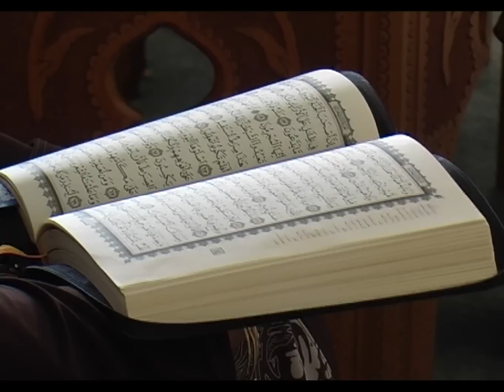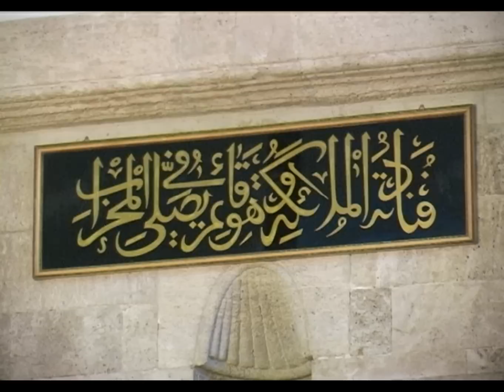Kurban Bajram - 03.10.2014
Muslimani u Bosni i Hercegovini i širom svijeta sutra dočekuju blagdan Kurban-bajram, blagdan prinošenja žrtve ili Hadžijski-bajram, kada ljudi odlaze na hadž. To je najznačajniji islamski blagdan koji dolazi u mjesecu zul-hidždžetu, dva mjeseca i deset dana nakon Ramazanskog bajrama. Bajramsku čestitku u povodu predstojećeg Kurban - bajrama uputio je muftija tuzlanski Vahid ef. Fazlović.